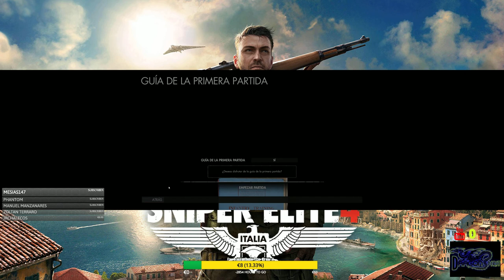Sniper Elite 4 - Cap. #1 - Isla de San Celini Parte 2